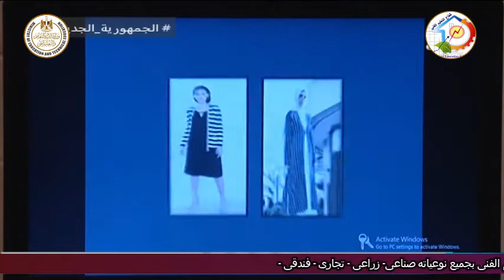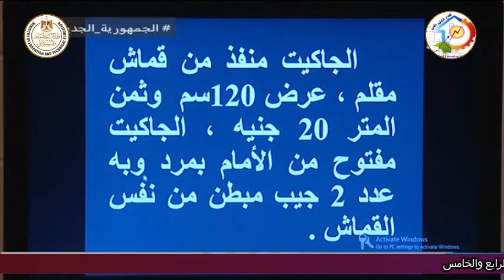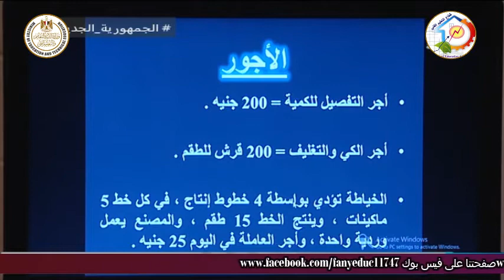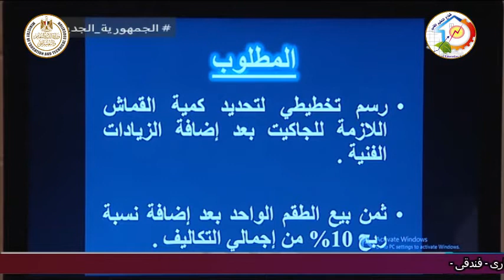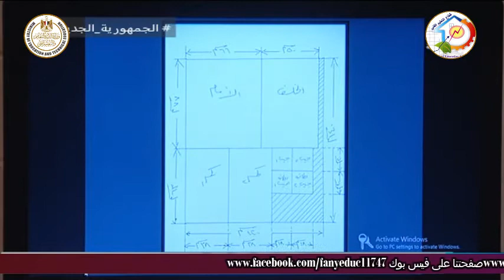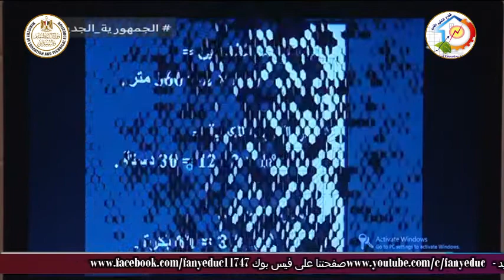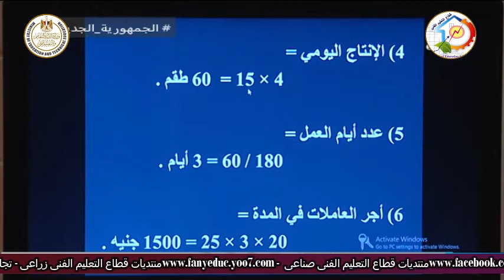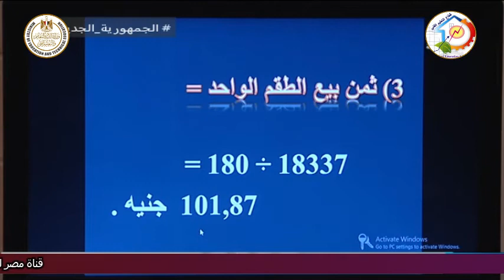التعليم الصناعى - الملابس الجاهزة - مقايسات - مراجعة دور ثان - أ نهى عز الدين